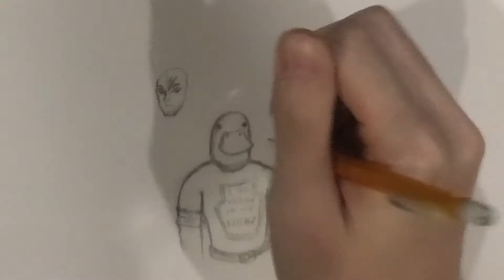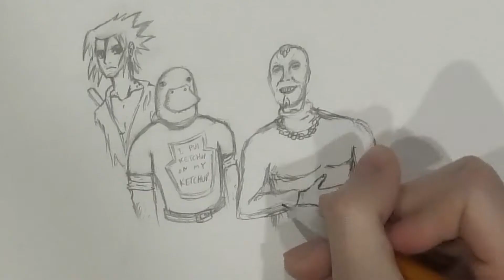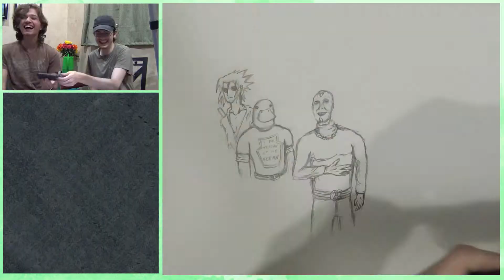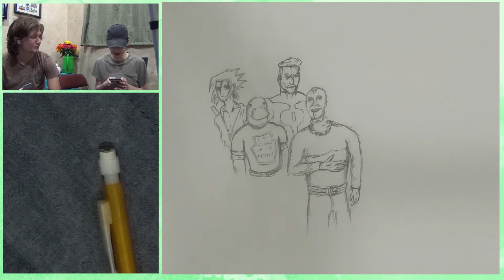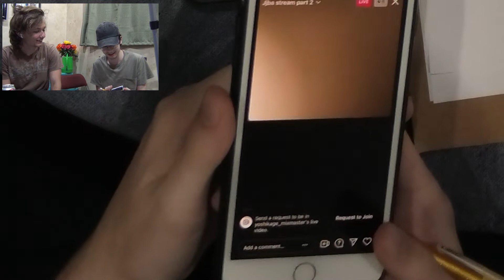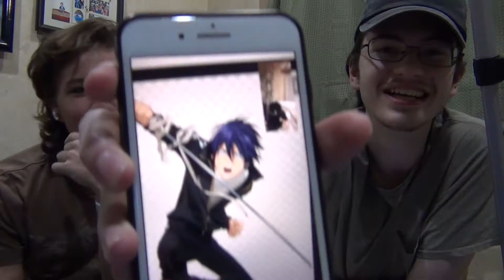Drawing with Eric While Wholesomely Eating Red Lobster Biscuits (2021)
First Scappbox drawing video with my cousin Eric.